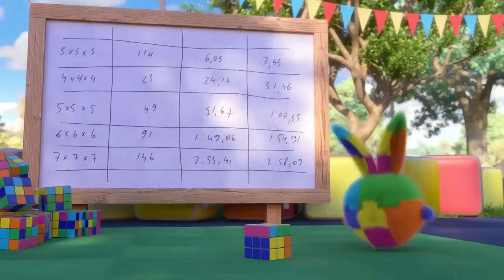RUBIK'S CUBE | SUNNY BUNNIES | Cartoons for Kids | WildBrain Bananas